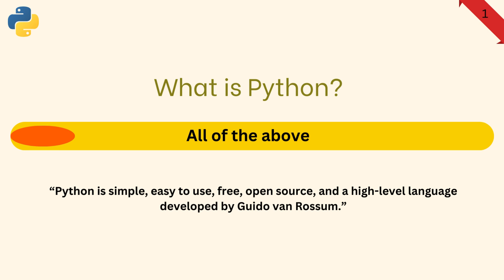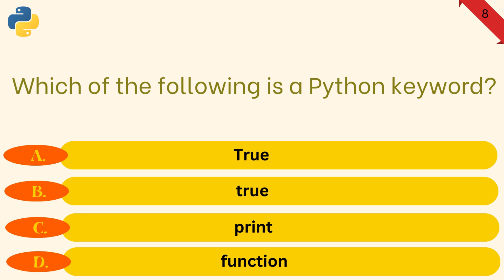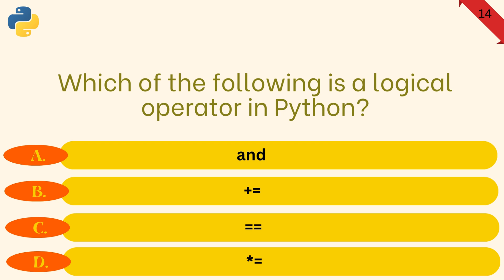Quiz on Python Variables & Data Types | Lecture 1 | viva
Test your knowledge on Python Variables, Data Types, and basic concepts from Lecture 1. This quiz covers topics such as Python's features, character set, identifiers, data types, keywords, and operators. Perfect for beginners who want to reinforce their understanding of Python fundamentals.